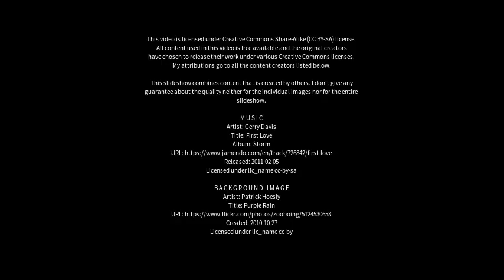Best places to visit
Best places to visit - Anicuns (Brazil) Best places to visit - Slideshows from all over the world - City trips, nature pictures, etc.